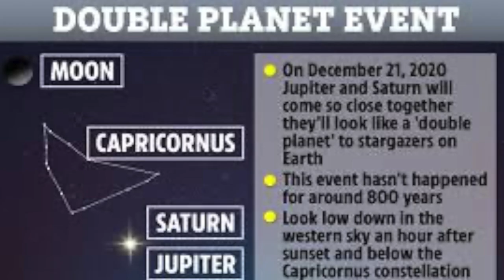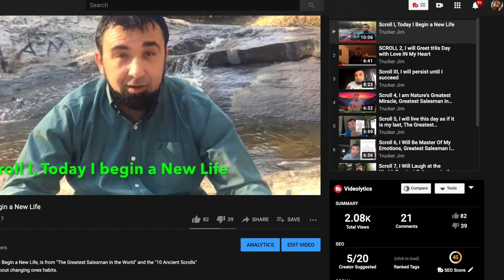My Journey into Filmmaking, The Scrolls that changed the World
This is the journey of becoming a filmmaker.  This video makes it real.  It was previously little more than an idea, from content creating to pulling it all together and let the universe tell the story of the scrolls that will save the world.

This trilogy of movies will tell multiple interconnected stories over the course of more than 2,000 years.  Many of these stories will be told from the perspective of a character working in the field of sales.  I would like to connect with people who had experience with door too door sales experience with a DS-Max connected company.  There will be some acting spots for these people and their young adult children.

Please include Trucker Jim as your referral source of how you learned about NFI

Be Safe out there and Keep on Truckin

blue parrot headset (450)